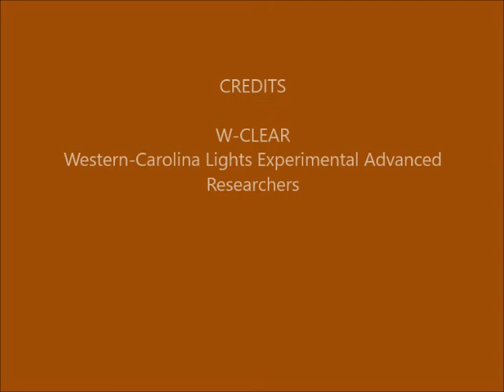Brown Mountain Lights Camera 2 August 01-02, 2017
Dusk-to-dawn 60-second images. Partly to mostly cloudy. No signs of human activity. No anomalies.